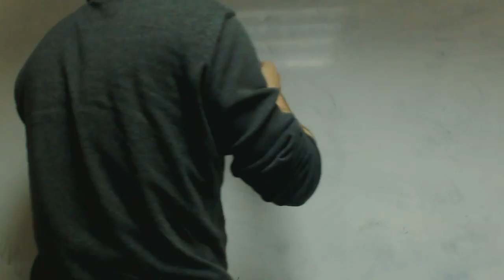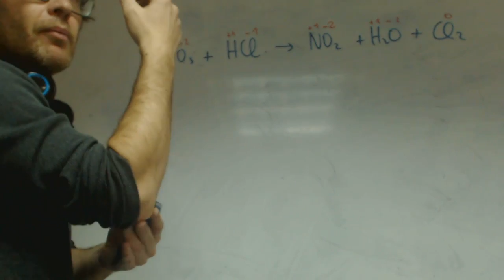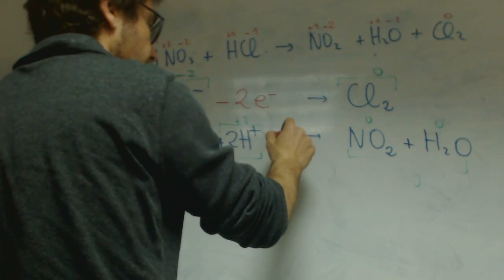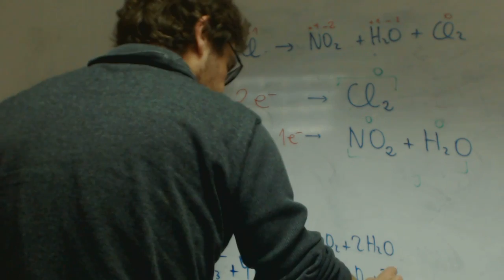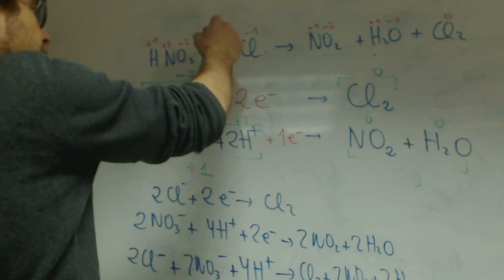Ajuste en medio ácido Carolina 01 Quimica 2 Bachillerato Academia Usero Estepona